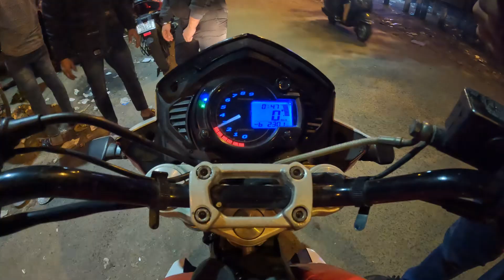Ladai ho gayi guys rikshe waale ko maar raha hai 😡 congratulations bhai new bike 🎉❤️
motovloggers

motovlogging tips

motovlog video

motovlogger india

motovlogger fight

मोटोव्लॉगिंग

motovlogging video motovlogging videos

rider वीडियो

rider मूवी

rider alsch

rider सोंग

riders republic

rider game

bike accident funny

bike accident cartoon

bike accident sad status

bike accident funny videos bike accident game

bike accident status video

bike accident games